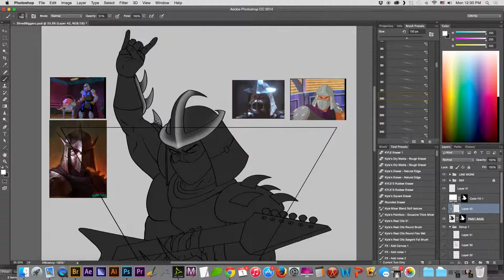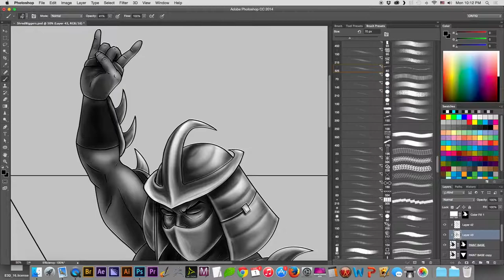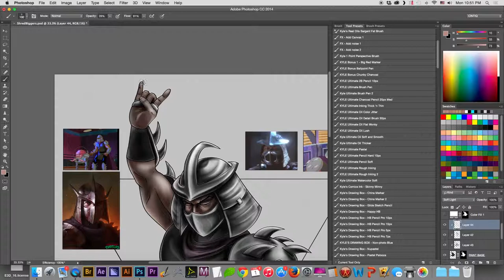Base digital painting process of Shredder Heavy Metal 80s Poster